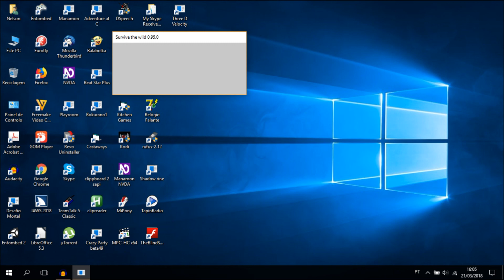Survive the Wild Audiotutorial Estrato'Stereo adenda18 Usar a bússola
Audiotutorial destinado às pessoas portadoras de deficiência visual. Esta é a 18ª adenda ao audiotutorial do jogo Survive the Wild, na qual mostro como usar a bússula e visto a roupa adequada para subir a montanha, com o intuito de cumprir a quest Escalada da montanha e demonstrar o funcionamento da tecla G, ou seja, da câmara do jogo.